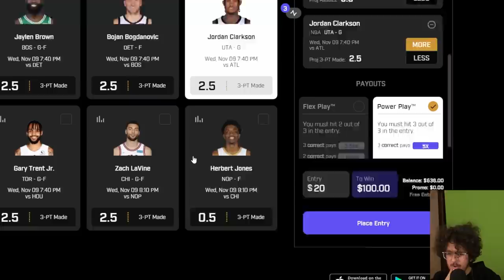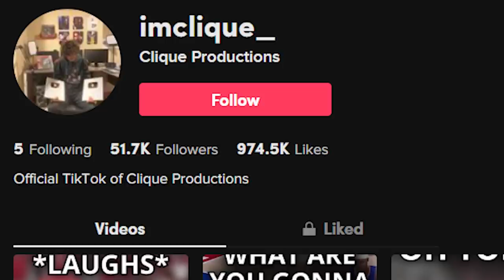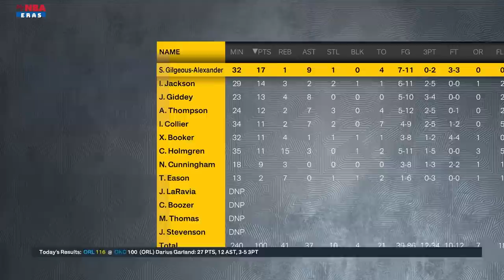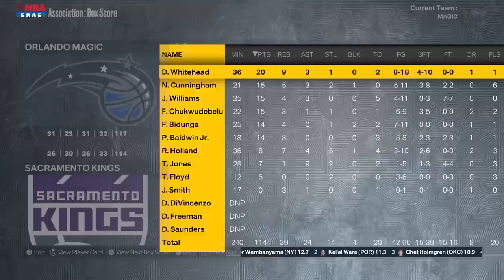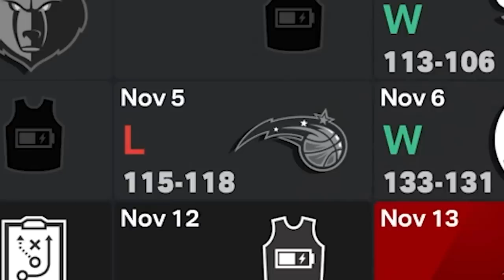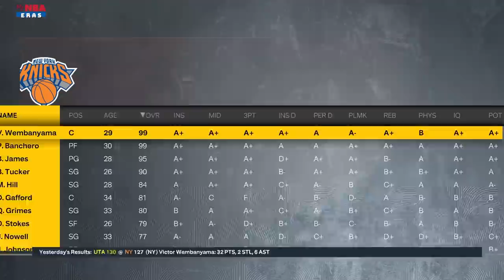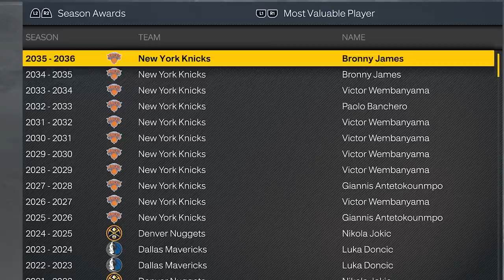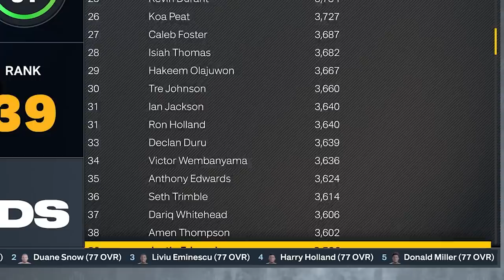The Paolo Banchero MyCareer Simulation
Thank you PrizePicks for sponsoring this video. and use code CLIQUE to get an instant deposit match of up to $100.

enjoy this nba 2k23 video pal where i simulate paolo bancheros career except im actually controlling it u know the drill